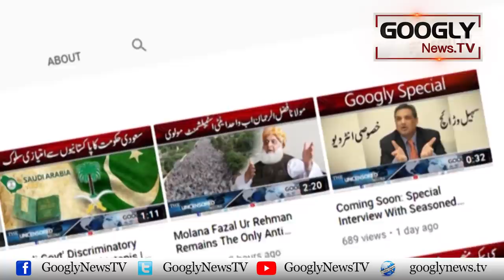Writer Khalil Ur Rehman Qamar's Special Message For His Viewers | Googly News TV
Writer Khalil Ur Rehman Qamar's Special Message For His Viewers